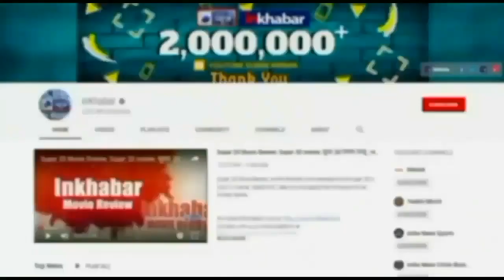Budget Session of Parliament: Digvijay Taunts Jyotiraditya Scindia over his speech दिग्गी का तंज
राज्यसभा में कांग्रेस नेता दिग्विजय सिंह और कांग्रेसी से  भाजपा नेता बन चुके ज्योतिरादित्य सिंधिया में एक गजब सी जुगलबंदी देखने को मिली. ज्योतिरादित्य सिंधिया ने मोदी सरकार का पक्ष रखा और कांग्रेस को घेरा, जैसे ही दिग्विजय सिंह की बोलने की बारी आई तो वाह महाराज जी वाह कह उठे. फिर क्या हुआ?